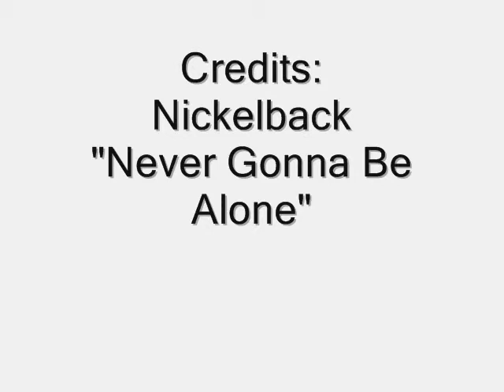Part 6 Family DVD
Part 6 of the Family DVD slideshow 2011